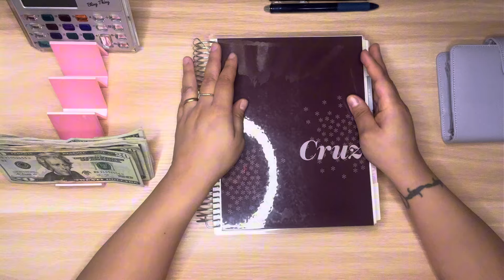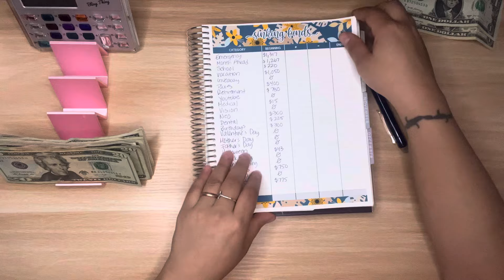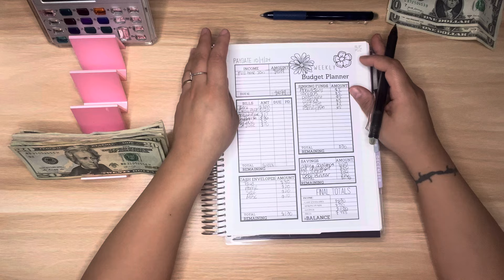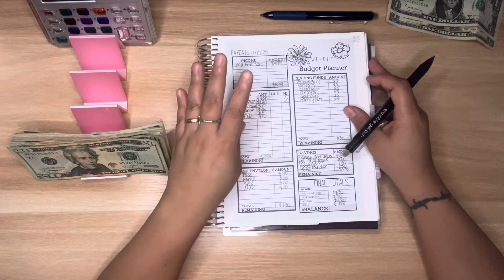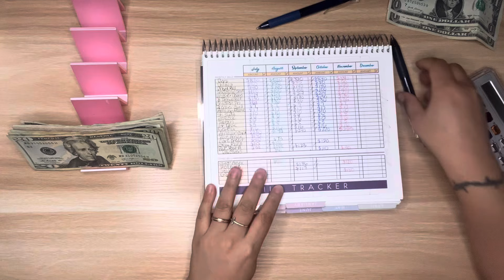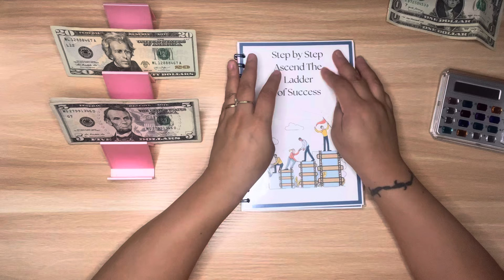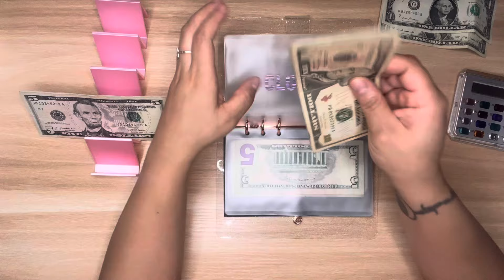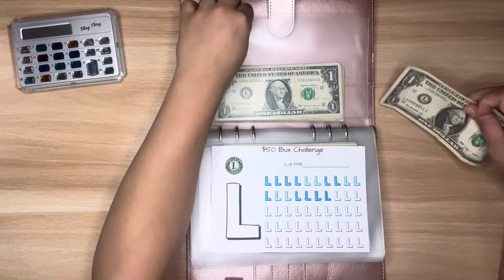OCTOBER Paycheck #1 | Cash Stuffing $108 | CD Ladder Update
Hey my friends! I will do a budget breakdown for the first paycheck of this month of October. Spooky season is here. Hope you all have a beautiful weekend and always great to have you with me 🤗💗

If you’re a returning subscriber, thank you so so much for your continued support. I truly appreciate you ♥️.

🔥 CD Ladder Video

Starting My CD Ladder | What is a CD? | @DebtFreeJessie

🔥 Letter Bux Trackers